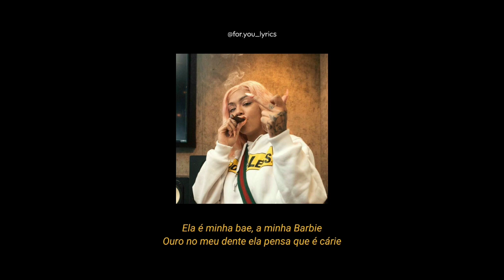Jé Santiago - JACK BAUER《letra》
● Contato